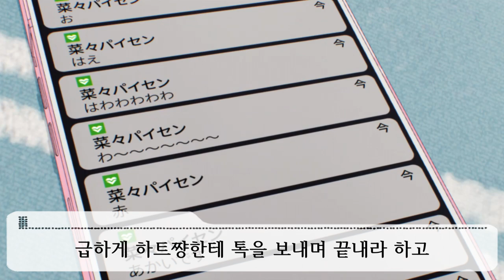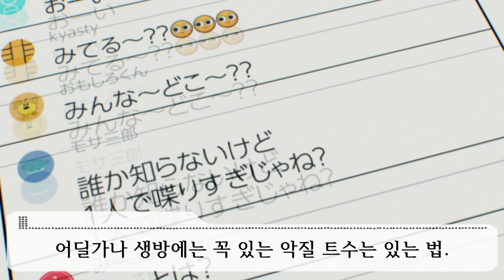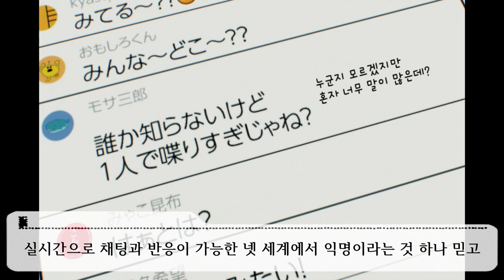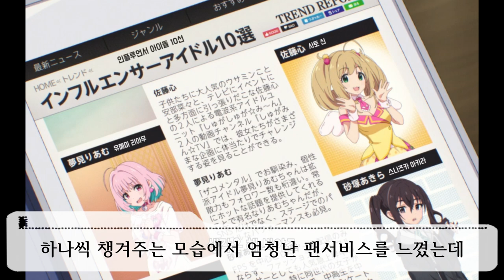인터넷 방송은 위험해! [U149 제 3화 애니 리뷰] アイドルマスター シンデレラガールズ U149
미리아 나오자 마자 3만 쏜 당신 누구야?